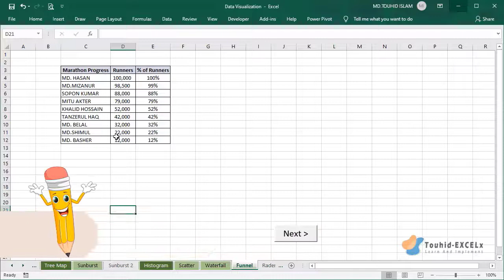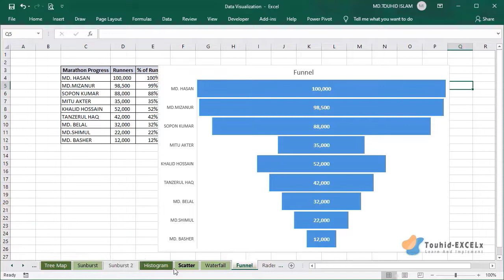funnel chart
Funnel charts show values across multiple stages in a process. For example, you could use a funnel chart to show the number of sales prospects at each stage in a sales pipeline. Typically, the values decrease gradually, allowing the bars to resemble a funnel.